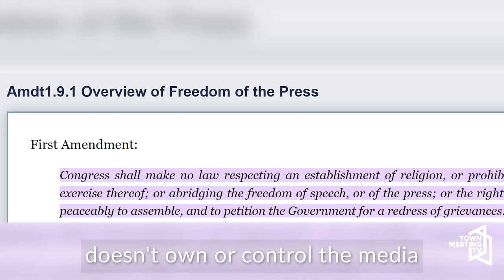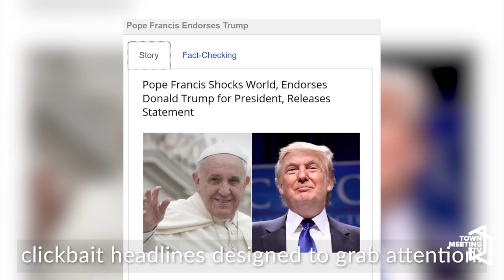Media Matters: Navigating the News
Nadeem Abdelsamad gives tips and intructions for how to navigate the news in the United States.

10/1/2023